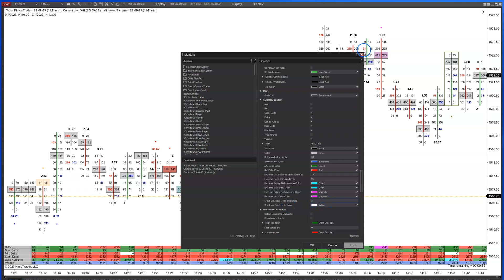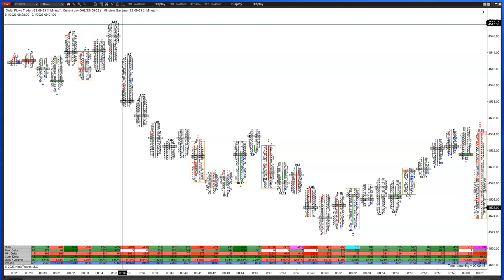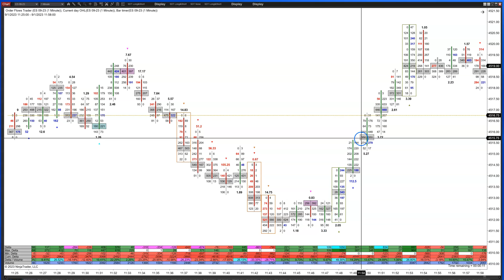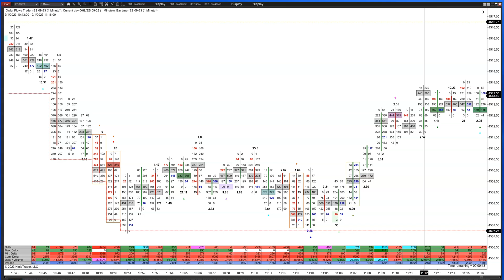Max And Min Delta How To Use It And What It Means In The Order Flow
Max delta and min delta refer to concepts in order flow analysis related to detecting imbalance abetween aggressive traders.

Traders look for periods of extreme max delta or min delta as signs of strong directional conviction in the market. High max delta hints at potential price continuation.

By tracking max delta and min delta, traders gain insights into order flow sentiment, conviction, and potential turning points. This allows traders to better align with institutional order flow.